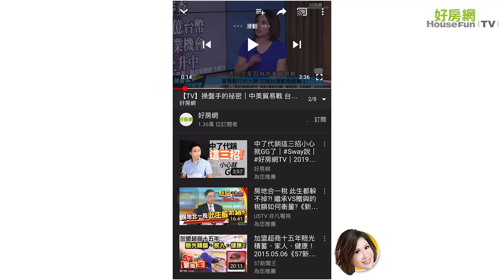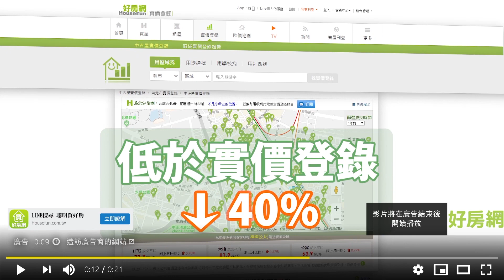薪水梭哈去買房 小心房貸壓垮人生！｜操盤手的秘密｜陳斐娟｜好房網TV ｜20200220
薪水如何分配？　房貸成數要注意！

我講一個我朋友的故事
我朋友在這個金融海嘯前
因為那時候股市很好
所以他一個月的收入
大概都10幾萬
但是他那個收入是不穩定
因為他是玩股票
然後他就認為說
這個10幾萬收入
一定都可以這樣
所以他就準備了一個本金
大概是700萬
然後去買了一個3000萬的房子
然後就跟銀行來貸款
他想說我這樣應該付得起
結果他遇到金融海嘯之後
他收入就變得很不穩定
有時候賠 有時候賺
有時候賠
後來就賠的時候
就把那個房子賣掉
但是聰哥剛講的
在實務上有他的困難度
原因是因為
我不是做公家機關的工作
我也不一定是鐵飯碗
所以買房子
未來的20年到40年
短則20年 長則40年
我也不能確保我的工作
一定穩定
哪一天突然金融海嘯來
我就被裁員了
那我就永遠不買房子嗎
也不可能
所以關鍵是
當我決定買房子的時候
我要在什麼樣的付款比例下
才預留我承擔風險的空間
通常我們要買房子
也要有生活品質
房貸是
還要預防將來被裁員
那這個是另外一個問題
假設是穩定工作的情況之下
我們通常會
銀行也會建議
就是一般我們的房貸實務
會建議說你不要超過
你的月所得的三成或四成
因為你剩下的你可能還要
再吃飯
你還要再約會
那可能還有子女的
教育的費用等等這些
通常我們不建議超過五成
因為你只要超過了五成
基本上你就會影響到
這些生活的品質 貨款的壓力
等於你已經到底了
睡不著
那萬一有一點風吹草動
你就慘啦